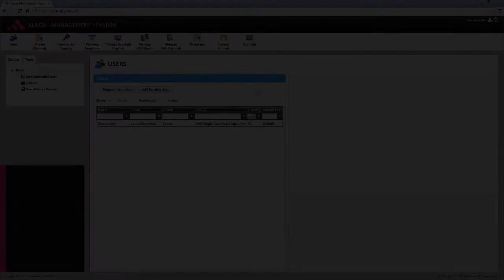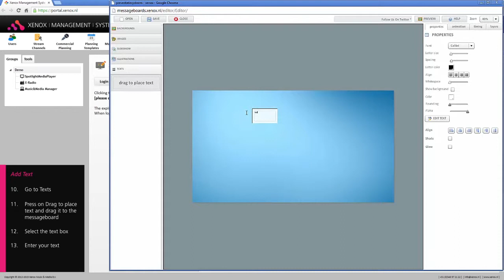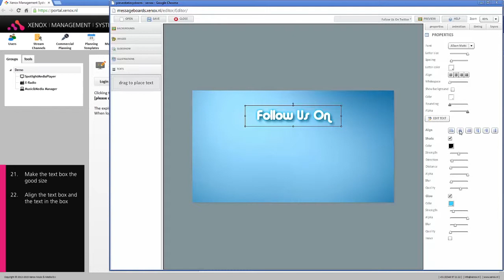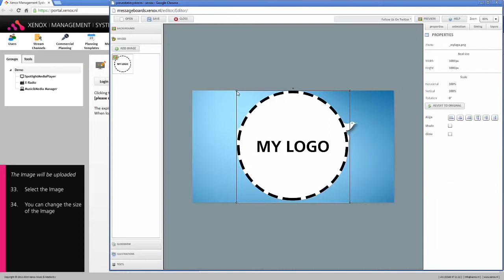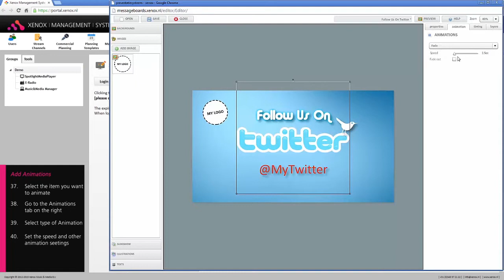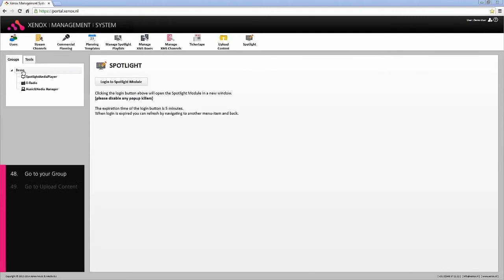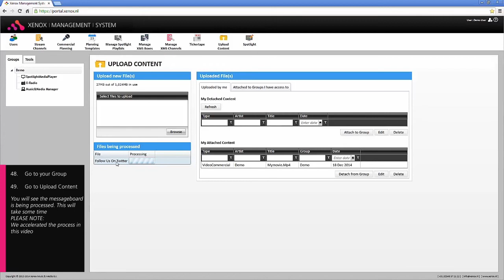How to Make A Spotlight Advertisement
In this video we will explain to you how you can make a Spotlight Advertisement (also called Messageboard) for your Music & Media Manager and Spotlight player.
All is done in the Xenox Management System (XMS).

You can access the Xenox Management System by pressing the 'Client Login XMS' ('Klant Login XMS') link on the right top of the website.

PLEASE NOTE: when all is going to fast, use the Pause button to read some more info in the extra text block on the left of the video.

Want to know more about Xenox Music & Media and our services & products?